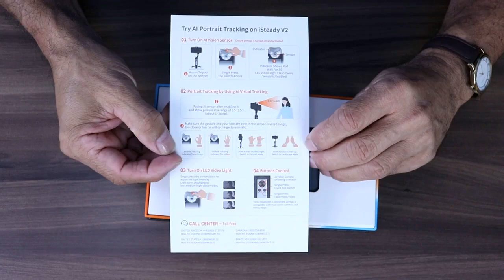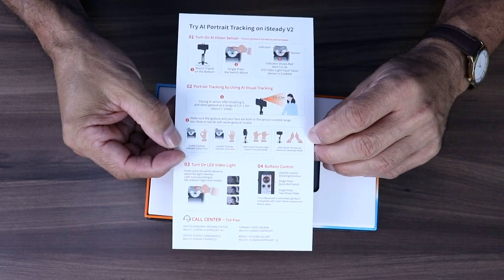Estabilizador Gimbal Hohem Isteady V2 - Sensor com Inteligência artificial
O Estabilizador Gimbal Hohem Isteady V2 com inteligência artificial é dotado de um sensor/câmera capaz de identificar alguns sinais pre estabelecidos que usados pelo operados aciona algumas funções no Gimbal. Através desses sinais poderá fazer o acompanhamento da pessoa em destaque, movimentar o gimbal para a direita/esquerda e para cima e para baixo.

Seu peso reduzido de 280gr propicia uma boa empunhadura e por ser leve não cansa.

Tem capacidade de carga para até 9h de funcionamento sendo 4h com o sensor inteligente ativado e 2h com o sensor e a luz de vídeo. O Gimbal Hohem é compatível com Smartphone de até 11mm de espessura e largura entre 5,5cm até 9cm. Sendo aplicável na maioria dos Smartphones.

00:00 - Introdução
00:36 – Unboxing
02:13 – Apresentação do Produto
08:10 – Funcionamento
12:15 -  Função Seguir
14:30 - Estabilização

Apresentação: Romulo Dias - (Jornalista - Reg. DRT - DF/Mtb 449 - 08/09/2010).